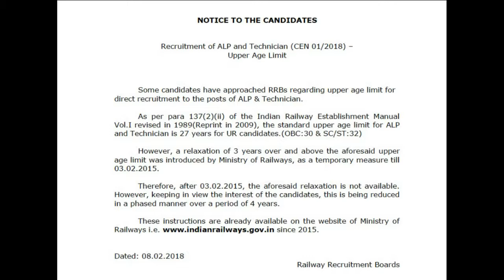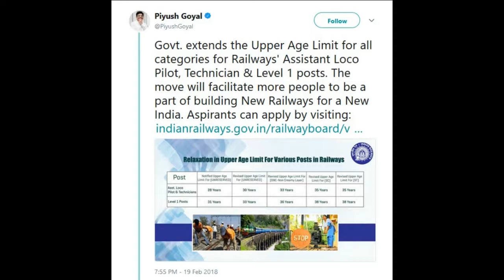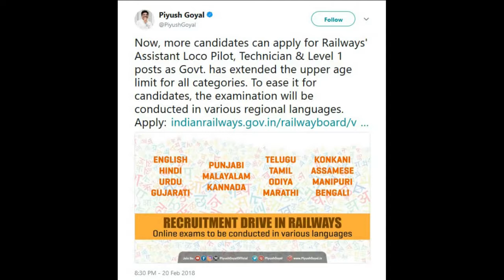Indian Railways Bumper Vacancy Age Relaxation Notice | New Online Exam Rule | English & Hindi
1. CEN 01/2018 Age Relaxation Notice

CECAnews - Competitive Exams Current Affair News

As the name suggests, the aim of our page is to provide the latest up to date current affair news to all Banking, SSC, Railway, LIC & other competitive examination aspirants.

Our concern is to explore and provide knowledge to all the aspirants by implementing digital strategies to facilitate quality education and to transform the aspirants' potential into a positive outcome, i.e., their dream selection in Government Sector.

“Notwithstanding the provisions of sections 106 and 106A, the fair use of a copyrighted work, including such use by reproduction in copies or by any other means specified by that section, for purposes such as criticism, comment, news reporting, teaching, scholarship, or research, is not an infringement of copyright.”

Although utmost care is taken not to use any copyrighted material intentionally, this video and/or our YouTube channel in general may contain certain copyrighted works that were not specifically authorized to be used by the copyright holder(s), but which we believe in good faith are protected by federal law and the fair use doctrine for one or more of the reasons noted above.